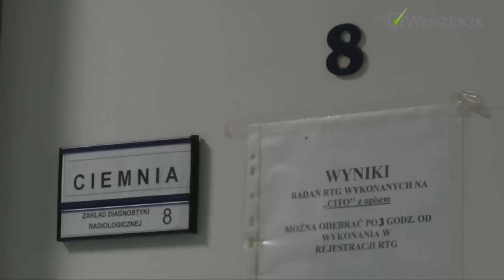Kto jest w narażony na raka wątroby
Pacjenci z zapaleniem wątroby typu C lub B, albo z innymi ciężkimi chorobami tego narządu, są w większym stopniu narażeni na raka wątrobowokomórkowego. Większość przypadków rozpoznania tego nowotworu zaczyna się od zdiagnozowanej marskości wątroby. Dlatego chorzy z marskością powinni regularnie wykonywać badania przesiewowe w kierunku raka wątroby.